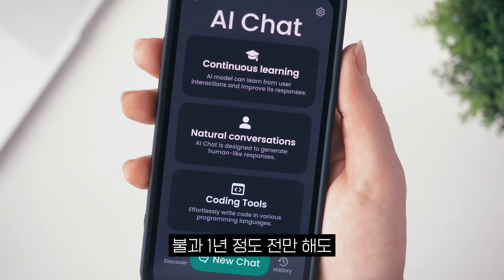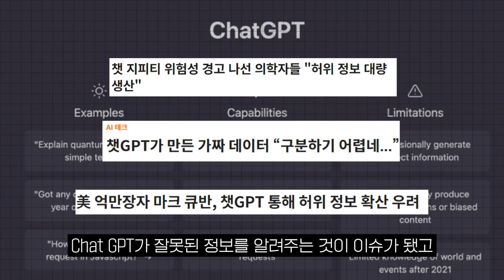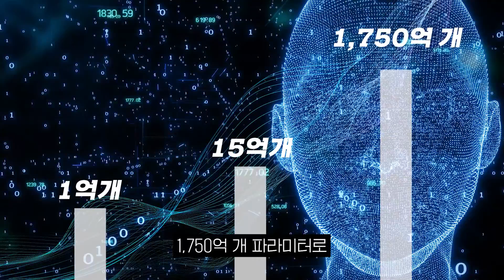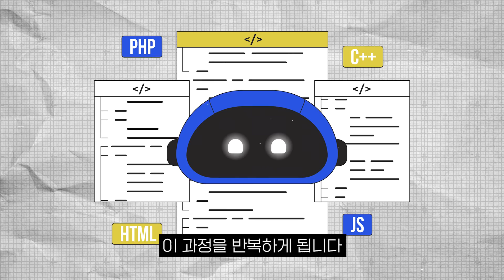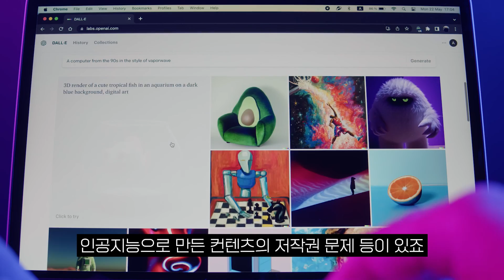인공지능(AI)의 원리에 대해 알아보자!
인공지능이 잘못된 정보를 생성하는 것을 할루시네이션이라고 합니다.
생성형 AI가 왜 잘못된 정보를 알려주지는
‘생성형’이라는 표현에서 그 힌트를 찾을 수 있는데요.
한 번 자세히 알아보겠습니다.